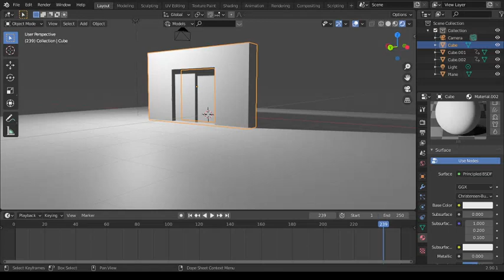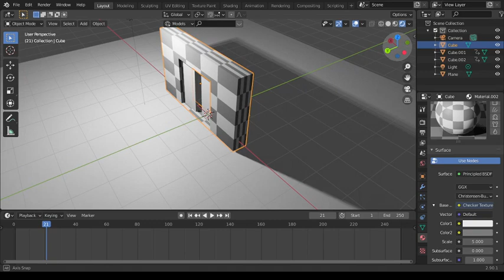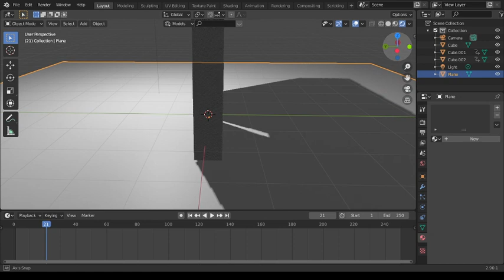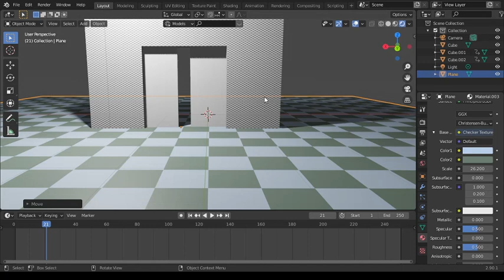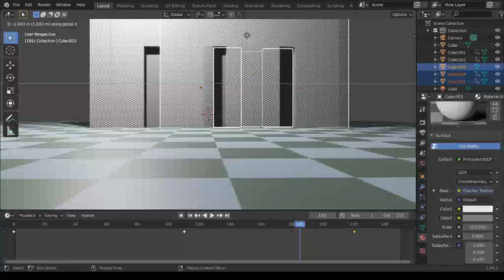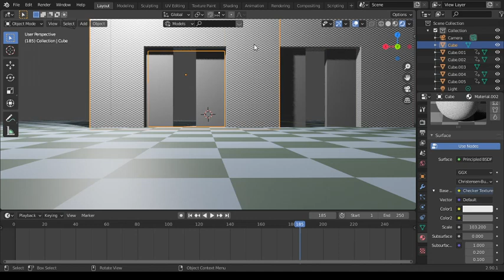How to Model A Realistic Elevator Using Blender 2.8 / Blender 2.9 (Part 2) | Blender tutorial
Here comes the second part of the previous video about modeling an elevator. In this video, you will learn how you can add texture to the previous models to make them look realistic.